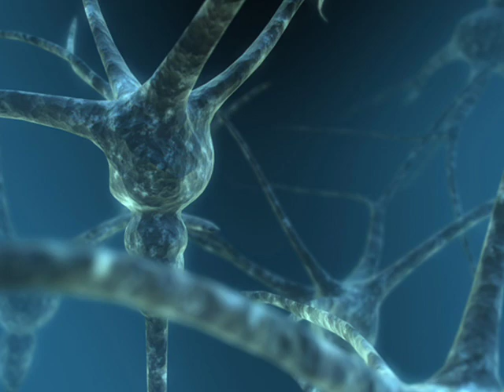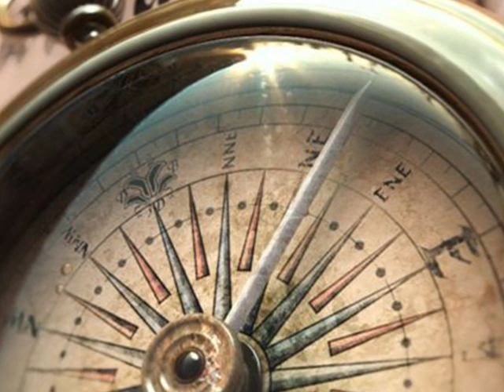Nitin Sawhney - Heavenly Sword